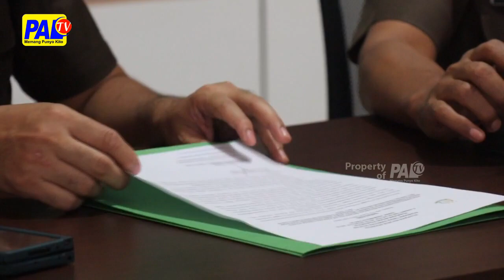Kejari Prbumulih Sita Rp 727 Juta Milik Terpidana Korupsi | Paltv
Kejaksaan Negeri Prabumulih // Menyita Harta Kekayaan Dari Seorang Terpidana Korupsi / Pemberiaan Fasilitas Kredit Modal Kontruksi / Sebesar 727 Juta Rupiah